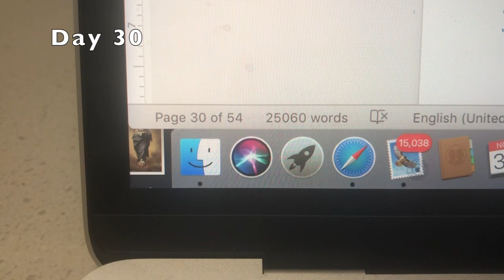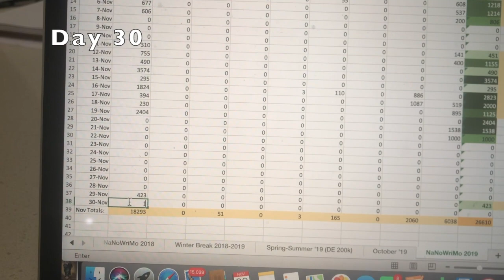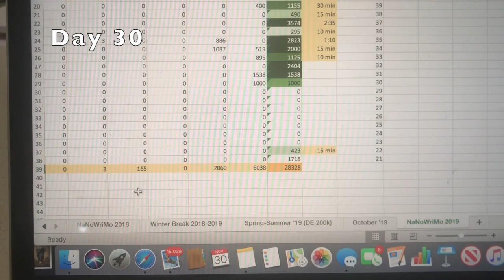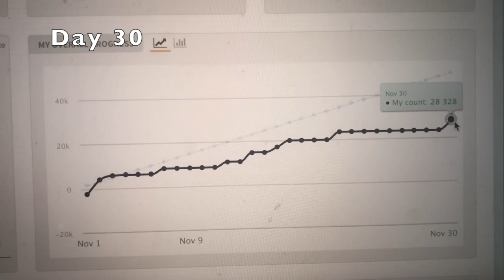The Final Push and Harry Potter in Concert // NaNoWriMo Weeks 4 and 5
The final push! Thanksgiving, a week of zero word days, and then making myself earn my ticket (that I had already bought) to see Harry Potter and the Sorcerer's Stone in concert!

QUESTIONS:
How did NaNoWriMo go for you?
And how did you reward yourself when you were done?!